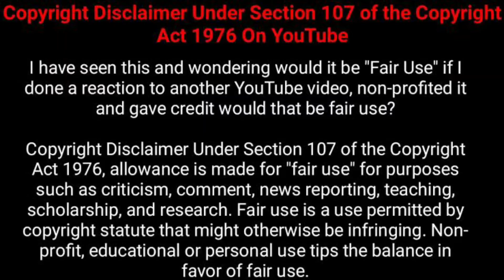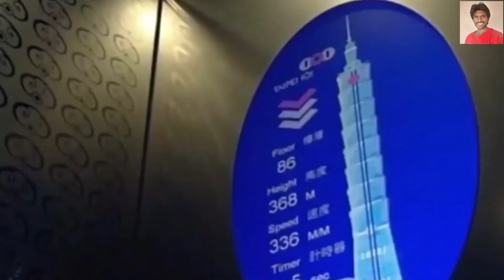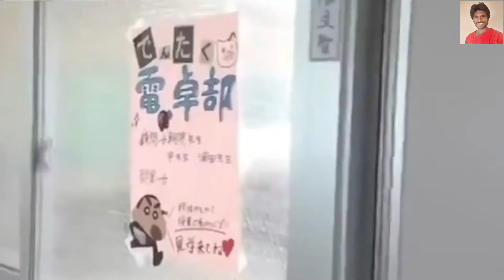Top 10 Fastest Things in the World in tamil|Buvanesh Palanisamy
This video explains about top 10 fastest things in the world, scripted by me buvanesh palanisamy.

Top 10 fastest things in the world, Top 10 fastest cars in the word, speed, fastest things,
1.Worlds fastest samurai - Isao machi
2.Worlds fastest water slide - Veruckt
3.Worlds fastest roller coaster - Formula rossa
4. Worlds fastest computer operator -Asuka kamimura
5. Worlds fastest computer - Fugaku
6.Worlds fastest Elevator -Taipei 101
7.Worlds fastest Bird -Peregrine Falcon
8. Worlds fastest Boat - Spirit of australia
9.Worlds fastest train - Hyperloop one
10. Worlds fastest Missile - Brahmins

This is all about the entire video.

Checkout my Playlist for many more interesting videos.

Note: I don't own some of images/pictures shown in this video. Please note that all the media and content used in this video to entertain people with valuable information. Thank you so much for your kind understanding.